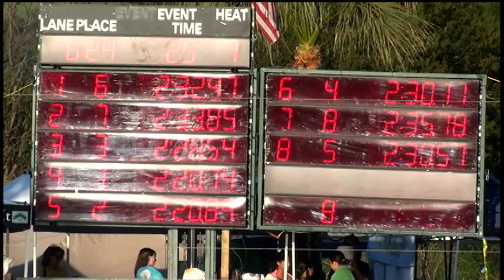Girls 11 12 200 Yard Breast Day 1 Final A